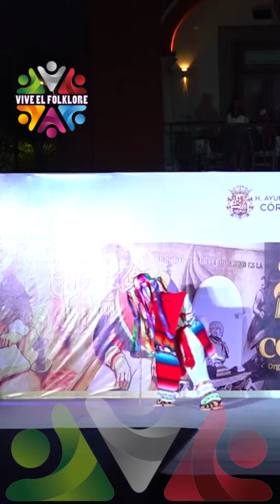Danzafest - Los Viejitos de Michoacán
Los Viejitos de Michoacán
Ballet Folklórico "Sones De México" , Chocamán, Veracruz.
Festival Nacional e Internacional de Danza en Pareja 2021- Danza Fest organizado por Vidanza en coordinación con el H. ayuntamiento de Córdoba Veracruz